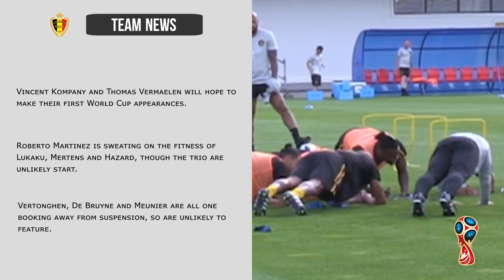England vs Belgium 28th June 2018 | Match Preview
England vs Belgium 28th June 2018 World Cup Group G Match Preview Standings and Results England Belgium Form Facts and Probable Lineups Highlights and Goals